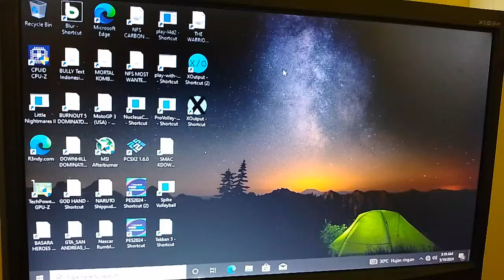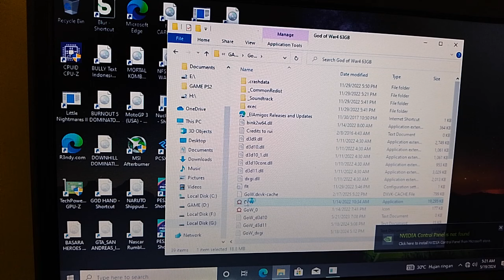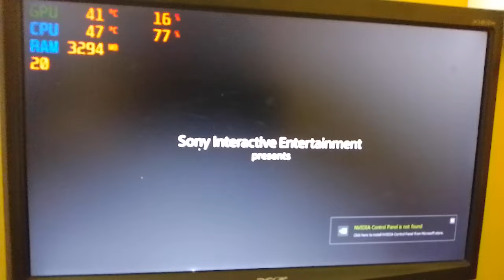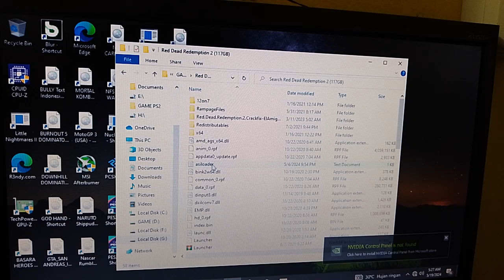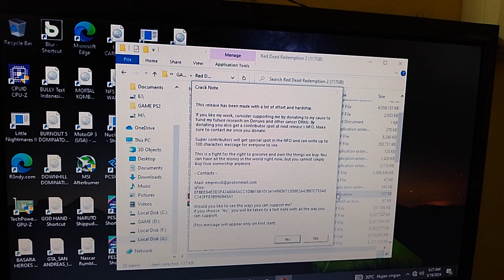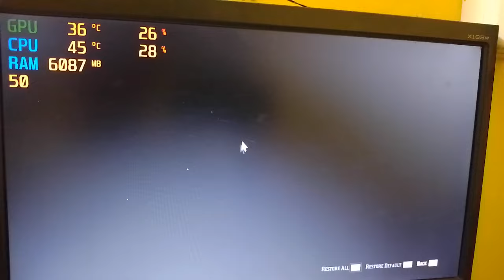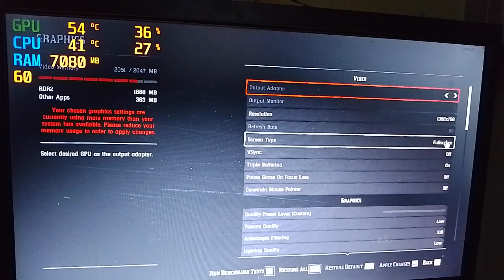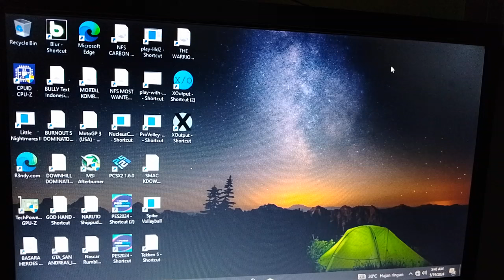VGA RENDER QUADRO P600 2GB DDR5 128BIT ✓ TEST GAME RDR2 & GOD OF WAR 4 (LEBIH BAIK DARI GTX 1050)